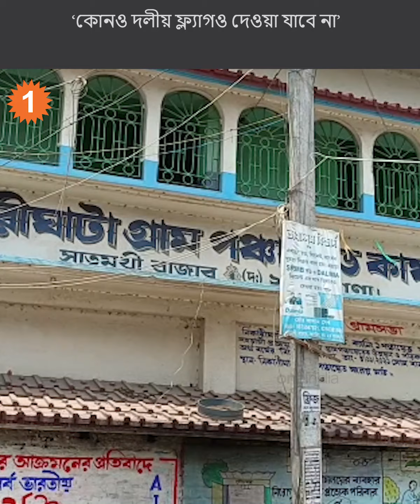‘ফ্ল্যাগ লাগানো তো দূর, সিপিএমও করা যাবে না এলাকায়!’ হুমকি তৃণমূলের অঞ্চল সভাপতির